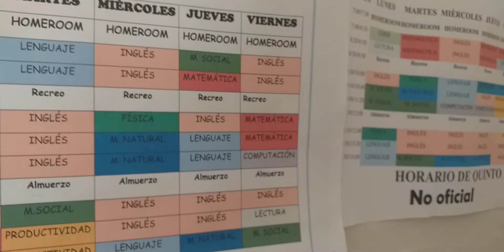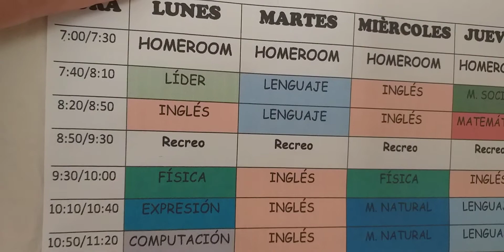Asi empezamos el día, con Los Silva🤗🙏🤗🙏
Dios bendiga a todos los suscriptores.
Te invitamos a unirte a nuestro grupo de Wathsap
Si lo haces desde los USA 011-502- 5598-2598
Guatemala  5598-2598